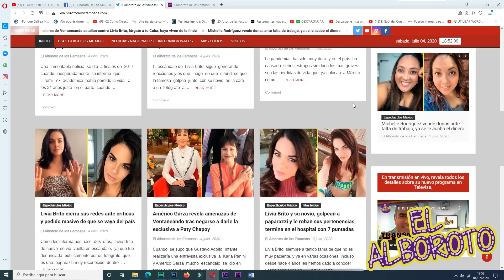Laura Bozzo se lanza contra madre de Eleazar por decir que es un buen niño